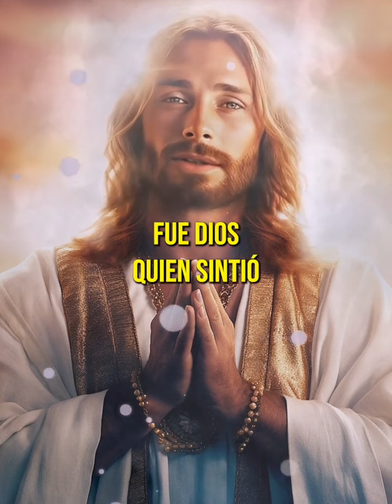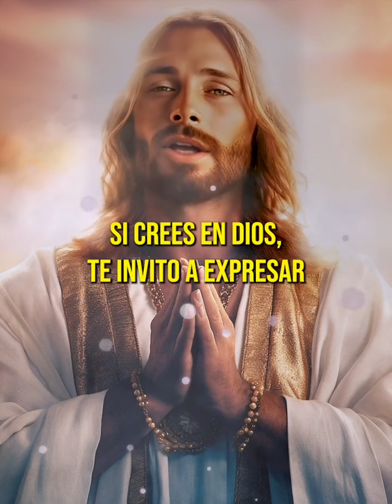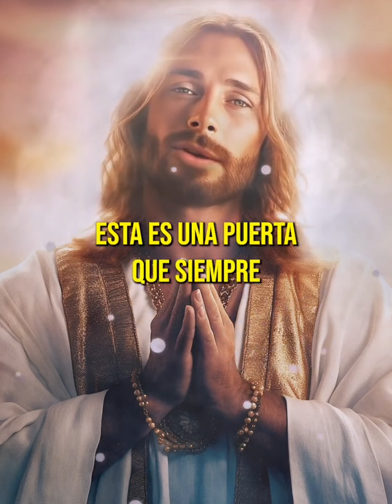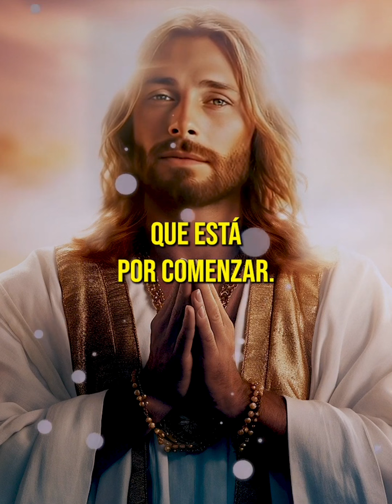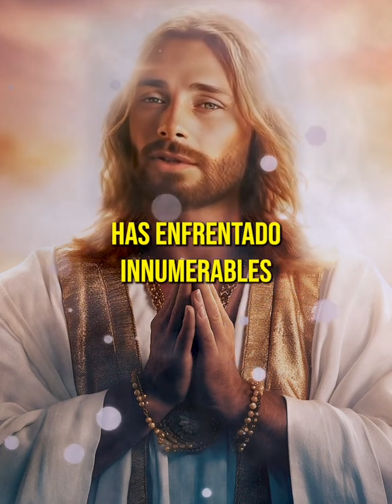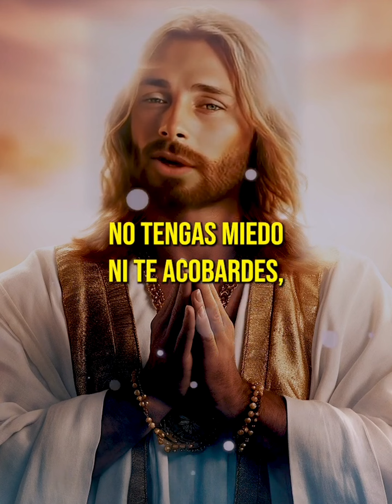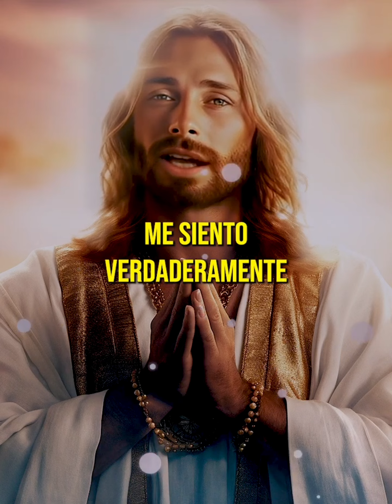Dios te dice hoy: Tengo que HABLAR CONTIGO antes de esa decisión tan importante!!!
Escucha el importante mensaje de Dios: "Tengo que HABLAR CONTIGO antes de esa decisión tan importante!!!". Antes de tomar cualquier paso significativo, deja que Dios guíe tu camino y te brinde Su sabiduría.

🌟 Descubre la importancia de buscar la guía de Dios antes de tomar decisiones importantes en tu vida.
🌟 Entiende cómo Su sabiduría y amor pueden iluminar tu camino y ayudarte a tomar la mejor decisión.
🌟 Permite que estas palabras te llenen de paz y confianza mientras consideras tu próximo paso.

Oración para tomar decisiones importantes:

Señor, te pido que me guíes con tu sabiduría y amor mientras enfrento esta decisión importante.
Ayúdame a escuchar tu voz y a confiar en tu plan para mi vida.
Dame la paz y la claridad necesarias para tomar la mejor decisión según tu voluntad.
Te agradezco por tu constante presencia y por las bendiciones que traes a mi vida. Amén.

¡Dios te bendiga y te guíe en cada decisión importante que tomes!